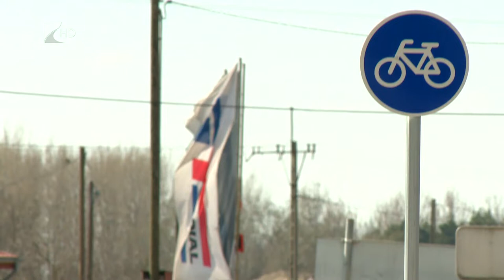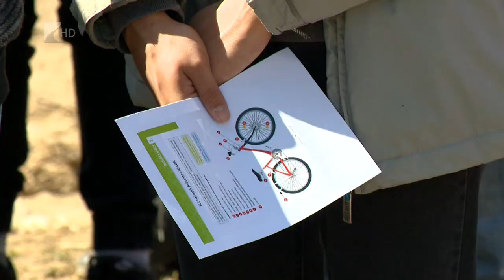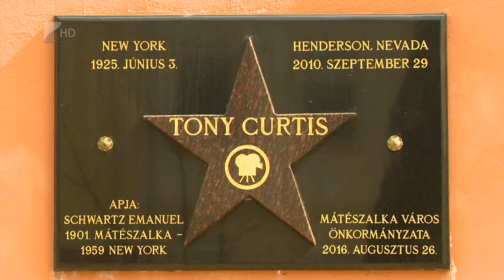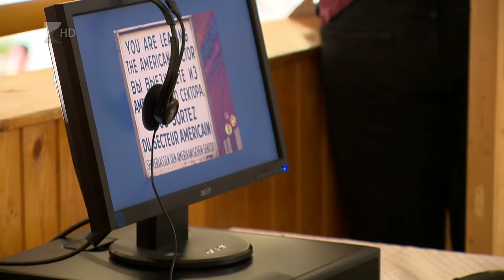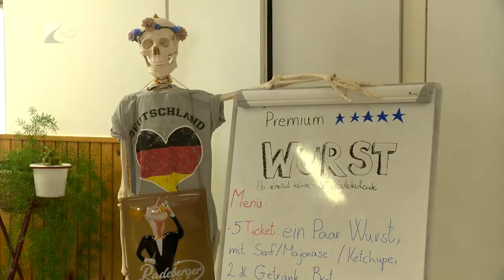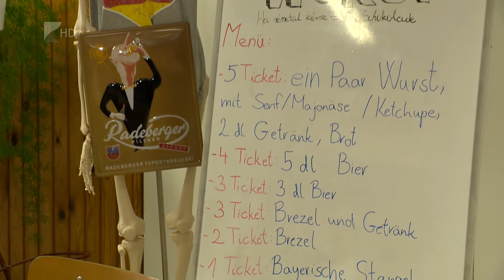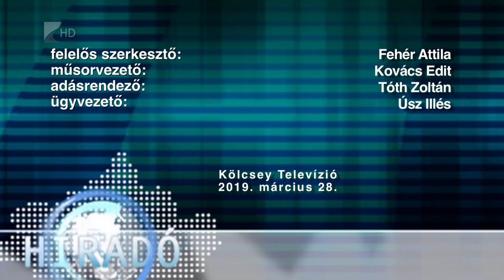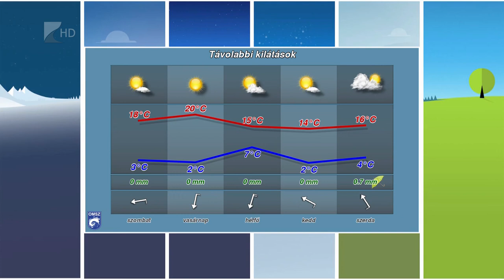Híradó 2018.03.28. - Kölcsey Tv